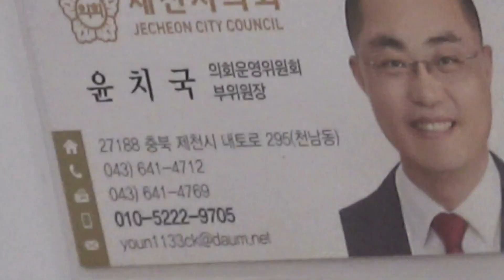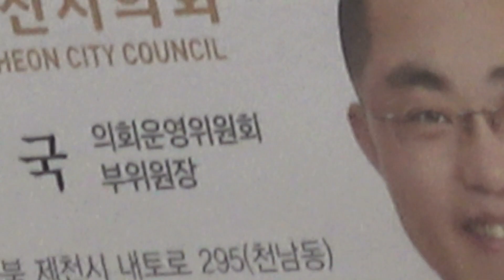윤치국 시의원 지방소멸 대책 예리한 질문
제천시의회 국민의힘 윤치국 의원이 지방소멸에 대한 발빠른 대책을 요구하며 지역을 걱정하는 예리한 질문에 나섰다

현장확인 일정을 모두 마무리한 자치행정위원회(위원장 이영순)는 다음달 5일까지 회의식 감사를 실시해 부서별 감사자료에 대한 질의를 펼치고 있다